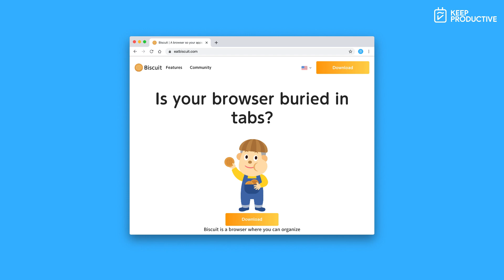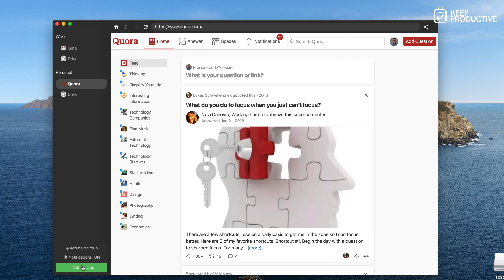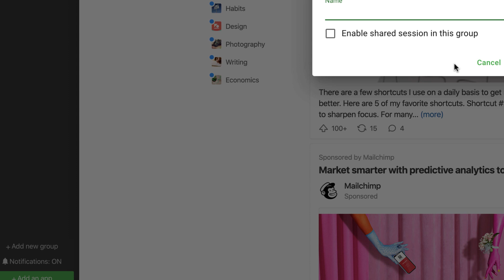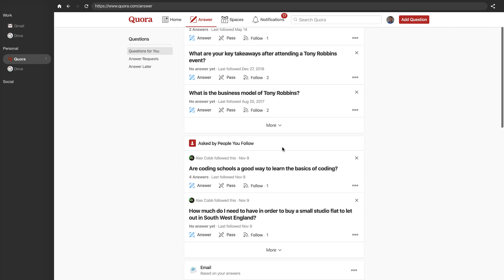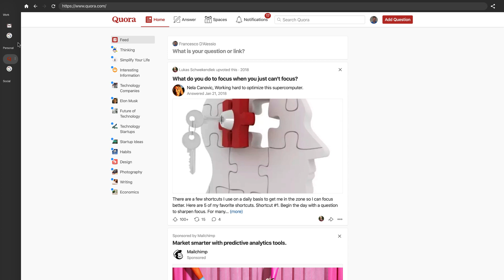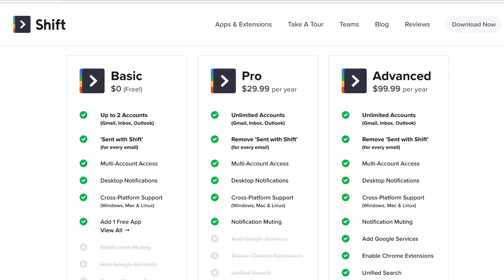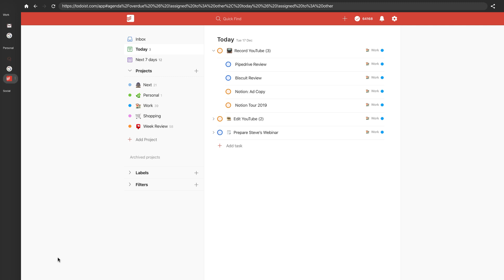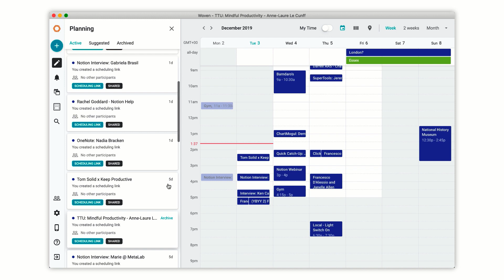Biscuit Review: Browser App Hub?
Stop doing busywork! Try Bento Focus Find the best productivity tools with our Biscuit is the browser for all your applications. Introduced by Chris Dancy, this is growing in popularity as a way to bring all your apps into one place without loads of Chrome tabs.

(other tool mentioned)

(December 2019)

🗓 Woven builds on existing calendar systems and gives you scheduling superpowers. This is my daily calendar now and you can check it out for free

⛳ OUR GOAL

💸 MAKING MONEY

🎼 MUSIC USED

🌐 RELEVANT HASHTAGS